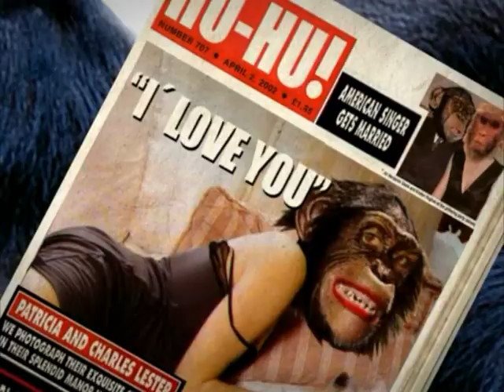Monkey & Gorilla 2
cortos hechos para la trasnoche de FX channel de Inglaterra . Los guiones eran del canal y la produccion la hicimos toda en Faivre Hnos.